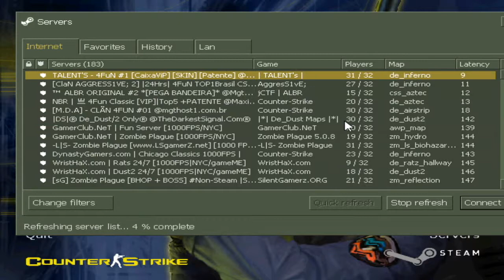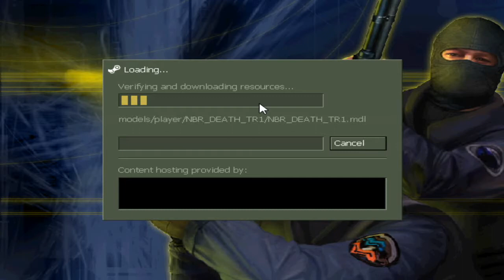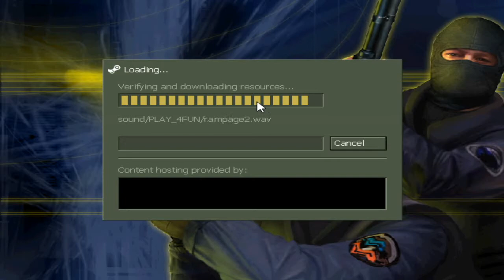Counter Strike 1.6 Gameplay #2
Mais CS pra todos
Mas CS pra todos
More CS for everyone